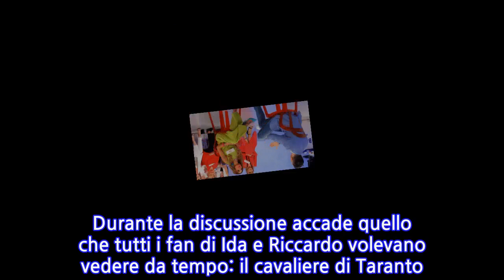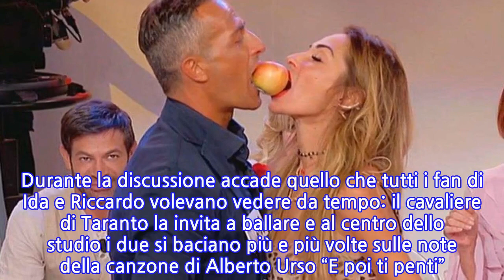Ida Platano e Riccardo Guarnieri di Uomini e Donne: il colpo di scena definitivo che i...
Ida Platano e Riccardo Guarnieri di Uomini e Donne: il colpo di scena definitivo che i fan...
Al trono over di Uomini e Donne è successo di tutto nella registrazione del 17 ottobre. Lo anticipa il sito Il Vicolo delle News, che rivela un vero colpo di scena nella storia di Ida Platano e Riccardo Guarnieri. Sì, un altro. L’ennesimo e totalmente inaspettato viste le ultime vicende. In tv, dopo l’ultima puntata andata in onda, li abbiamo lasciati così: il cavaliere ha letto in studio una lettera in cui dichiara il suo amore per la dama e sua ex fidanzata che però, nonostante la commozione, prende tempo. Dalle anticipazioni circolate già nei giorni scorsi si è poi scoperto che Ida non ha intenzione di tornare insieme a Riccardo. Si dice non più innamorata e decisa a frequentare Armando Incarnato, con cui è già uscita in esterna. Ma nella registrazione del 17 ottobre è ricambiato ancora una volta tutto. Il Vicolo delle News spiffera che Ida e Riccardo si sono rivisti a Roma e hanno dormito insieme, mano nella mano, per tutta la notte. Non è successo altro, non si sono spinti oltre, ma tanto è bastato per spingere Ida e lasciare il programma con Riccardo per provare, ancora una volta, a vivere la loro storia d’amore lontani dalle telecamere. Ma anche Armando e Barbara sono stati protagonisti dell’ultima registrazione. Il cavaliere ha discusso con Ida accusandola di averlo usato per arrivare a Riccardo, ma lei risponde di essersi lasciata andare perché realmente interessata. Nella lite interviene anche Barbara, che accusa Armando di odiare le donne. Gianni Sperti si schiera dalla parte di Armando, che punta poi il dito contro la dama perché condivide su Instagram le segnalazioni su Armando anziché parlarne con la redazione.   Sempre nella registrazione del 17 ottobre, entrano in studio due nuovi cavalieri: uno per corteggiare Barbara e uno per Roberta. E saranno in molti a schierarsi contro Barbara De Santi per il suo atteggiamento. Durante la discussione accade quello che tutti i fan di Ida e Riccardo volevano vedere da tempo: il cavaliere di Taranto la invita a ballare e al centro dello studio i due si baciano più e più volte sulle note della canzone di Alberto Urso “E poi ti penti”. Poi lasciano il programma insieme. Sarà davvero conclusa qui, con il lieto fine, la loro storia infinita?